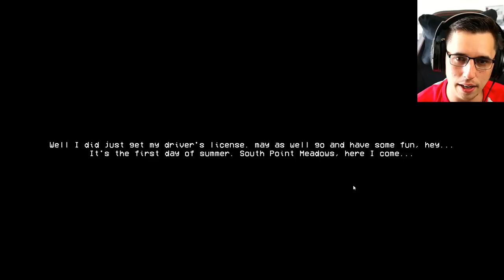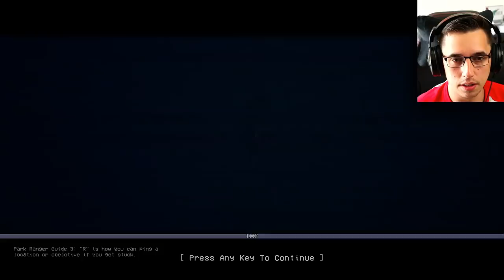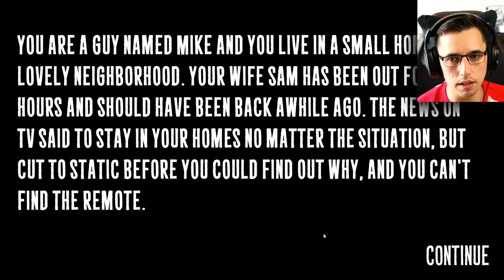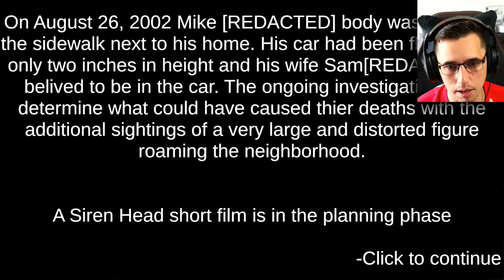I Played EVERY Siren Head Video game.. It was PAINFUL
Barkisay*
Jesse Garcia*
Steven Thomas*

Animalz543
Chad Shipman
Chris Alfred
David long
Denver Kroeger
Earl Hardrick
Ethan Beasant
Felix
GEOFFREY CAWTHRAY
James
Jeffrey Sloan
Jessica Compton
Jordan Rodgers
KunaiswOw
LiooRyuuguu
MarshmallowKyaa
Megan Couper
Morgan Hellström
NinjaDrag0n
Philip Munoz
TheDude1994
Viral-out-break-
West00
Zenvio